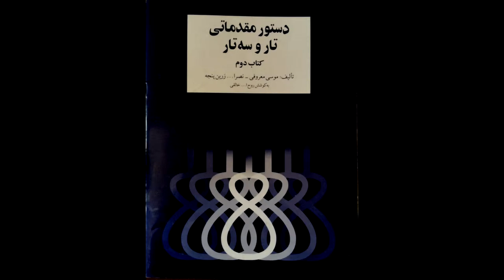تمرین 10 تار نیما فریدونی دستورمقدماتی تار وسه تار کتاب دوم هنرستان موسیقی روح اله خالقی